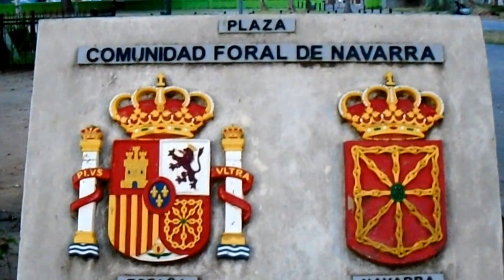PARANÁ TOUR: Actividades Al Aire Libre En Rosario - 33/34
Vistazo rápido de actividades al aire libre en Rosario (Costa Río Paraná: flora, fauna, gente, costumbres, deportes, helicópteros, barcos, transporte, y más!).

*Disponibilidad: No Para La Venta.